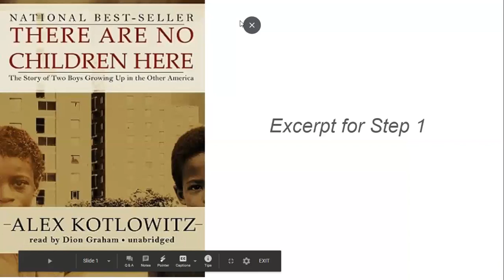There are no children here excerpt 1